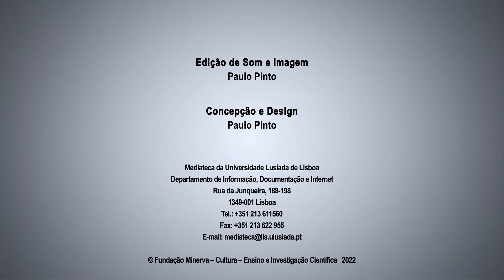COLÓQUIO: SALVAR O PLANETA COM ESTILO! - Encerramento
No dia 23 de fevereiro, entre as 14 e as 18 horas foi realizado o primeiro evento híbrido de âmbito internacional a partir da Aula Magna do “campus” da Universidade Lusíada do Porto sobre Moda Sustentável, o Colóquio “Salvar o Planeta com Estilo!”. Neste colóquio, duas investigadoras do COMEGI – Centro de Investigação em Organizações, Mercados e Gestão Industrial fizeram apresentações sobre dois aspetos relacionados com a sustentabilidade na Moda. A Professora Doutora Isabel Cantista apresentou as razões que fundamentam a importância da Moda no mercado a partir do comportamento do consumidor, explorando a comunicação de valores através da Moda. A Professora Doutora Erika Laranjeira apresentou os números “negros” da Moda na emissão de gases de estufa com implicações na emissão de gases de estufa, bem como consumos de água, bem como o consumismo, que ainda impera no setor. Em representação da indústria Lula Kiah, fundadora da Style Innovators (EUA) desenvolveu as ideias que devem estar presentes na apresentação pessoal, ressaltando valores da sustentabilidade na hora de fazer compras, com a avaliação da durabilidade, vendo os produtos de Moda, como um investimento de médio e longo prazo e o recurso ao mercado de Moda em segunda mão como uma oportunidade de ter um consumo mais responsável. Daria Andronescu, empresária e criadora do conceito do Wonder wardrobe, explicou como o estudo de um guarda-roupa pode levar a consumir menos, já que através da escolha de 10 ou mais peças que possam dar origem a mais de 30 conjuntos diferentes, também contraria o consumismo existente na sociedade.

On the 23rd of February, between 2 and 6 PM (Greenwich Time) the first international hybrid event a the colloquium “Saving the Planet with Style!” was held at the University Lusíada, being broadcasted from Aula Magna at the Porto University campus having as topic Fashion Sustainability. In this Colloquium two Researchers from the Centre of Research COMEGI have presented data on two different aspects of Fashion Industry. Professor Isabel Cantista explored the reasons behind fashion consumption emphasizing aspects of psychology, and sociology. Professor Erika Laranjeira presenteb the “dark” data of the impact of the Fashion industry on the emission of greenhouse gases with an influence on climate change as well as the huge volumes of water used. Representing industry at its best Lula Kiah, Founder and CEO of “Style Innovators” from USA has presented concrete examples of defending sustainability, not only by betting on the durability of materials that might be biodegradable and recycled, but also shopping at second-hand stores and therefore reducing the effects on the exploitation of natural resources. Daria Andronescu a Russian born entrepreneur, now living in Portugal and the creator of the concept “Wonder Wardrobe” has explained how her method of thinking ahead and applying the principles of the Wonder wardrobe may lead to reduce consumption as the consumer may buy 10 or more pieces and be able to make 30 different outfits. By doing this responsible consumption may be fostered, opposing the consumerism that characterizes the contemporary society.